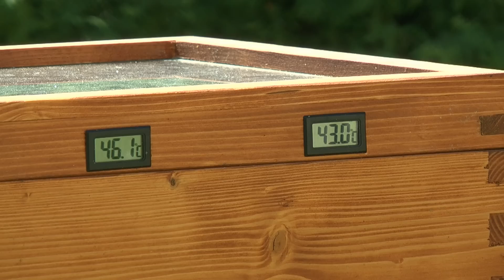Treatment of bees with Thermosolar Hive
Thermosolar treatment in action! Reaching treatment temperatures over 40 degrees Celsius inside the whole brood chamber.

Goodbye varroa! :-)